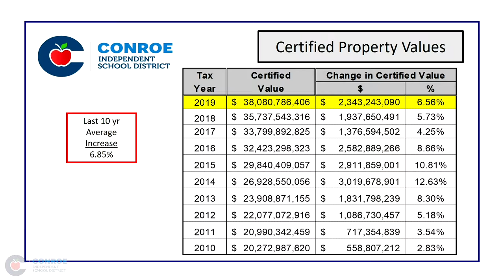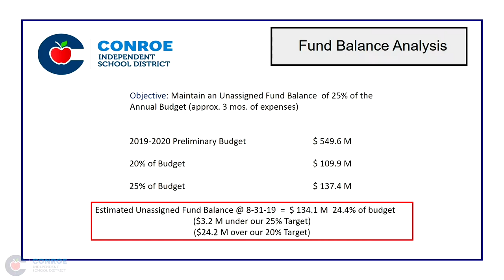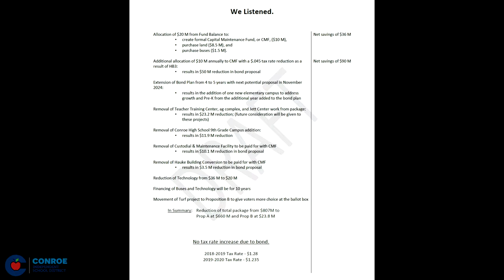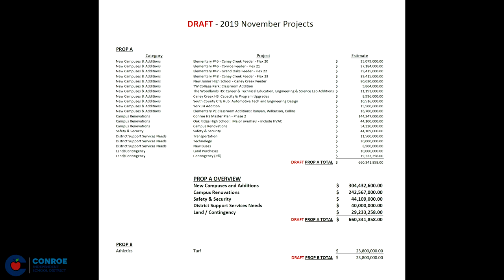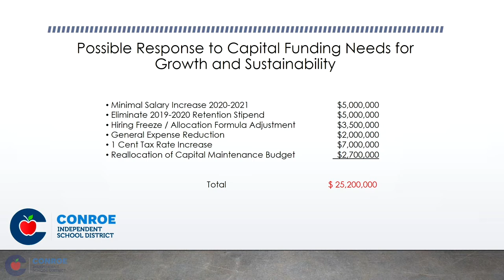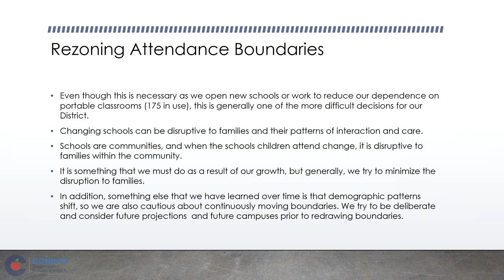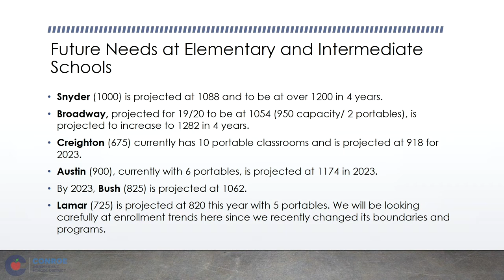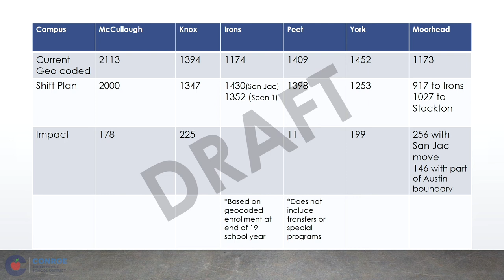Conroe ISD - Board Workshop - July 29, 2019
A Board Workshop of the Board of Trustees of the Conroe Independent School District held on Tuesday, July 29, 2019, beginning at 6:00 PM in the CISD Administration Building 3205 W. Davis, Conroe, TX 77304.